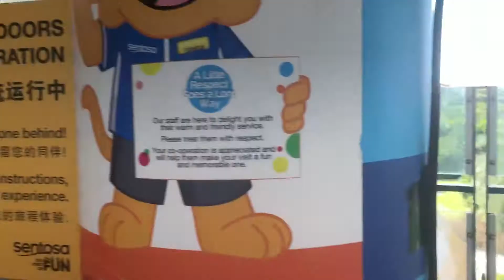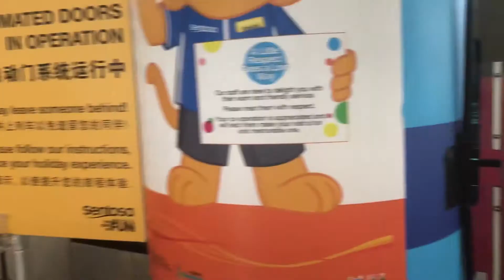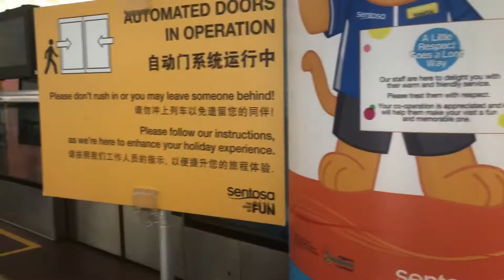Sentosa Express Monorail (Multicolour SDC)